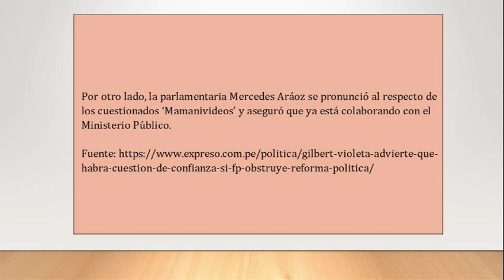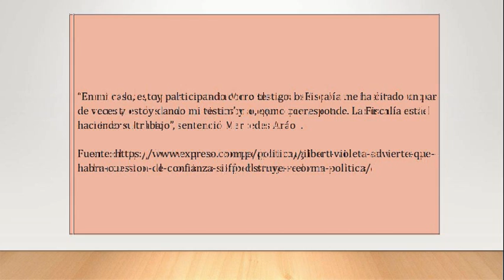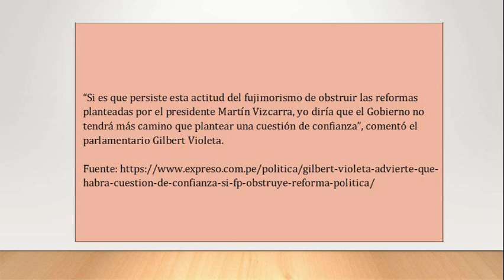Mercedes Aráoz: Keiko Fujimori no está ofreciendo ninguna solución para el país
"Mercedes Aráoz, congresista de la bancada oficialista Peruanos por el Kambio, arremetió duramente contra la lidereza Fuerza Popular, Keiko Fujimori,  por sus críticas al presidente de la República, Martín Vizcarra, por plantear la reforma política.
“Es llamativo el vivir todo el tiempo en ese mal humor, ¿no? Qué difícil debe ser para una persona vivir afectada por ese estado de ánimo. No está pidiendo ni ofreciendo ninguna solución para el país, sino, más bien, está todo el tiempo golpeando.
Ha golpeado al presidente hoy día (ayer) innecesariamente cuando ella podía tenderle la mano al presidente para debatir el tema con profundidad”, aseveró la congresista de PpK, Mercedes Aráoz.
Por otro lado, la parlamentaria Mercedes Aráoz se pronunció al respecto de los cuestionados ‘Mamanivideos’ y aseguró que ya está colaborando con el Ministerio Público.
“En mi caso, estoy participando como testigo, la Fiscalía me ha citado un par de veces y estoy dando mi testimonio, como corresponde. La Fiscalía está haciendo su trabajo”, sentenció Mercedes Aráoz.
Gilbert Violeta, congresista de Peruanos por el Kambio, opinó sobre Fuerza Popular y manifestó que si la bancada fujimorista muestra una posición en contra de las reformas políticas y judiciales, la mejor decisión del presidente de la República, Martín Vizcarra, sería una cuestión de confianza.
Asimismo, el vocero de PpK, Gilbert Violeta, sostuvo que de haber una negación a la cuestión de confianza el Consejo de Ministros tendría una grave crisis y que el Congreso de la República sería disuelto.
“Si es que persiste esta actitud del fujimorismo de obstruir las reformas planteadas por el presidente Martín Vizcarra, yo diría que el Gobierno no tendrá más camino que plantear una cuestión de confianza”, comentó el parlamentario Gilbert Violeta.
“De negarse la cuestión de confianza se produciría una nueva crisis del Gabinete y el Congreso terminaría siendo disuelto. Esperamos no tener que llegar a eso”, indicó Gilbert Violeta. Keiko Sofía Fujimori Higuchi es una política peruana, hija del expresidente de la República Alberto Fujimori y de Susana Higuchi. Se desempeñó como primera dama del Perú durante el régimen de su padre y su separación con su madre; además de congresista de la República entre 2011 y 2016. Fue candidata a la Presidencia del Perú en las elecciones generales de 2011 y de 2016 en las que quedó en segundo lugar